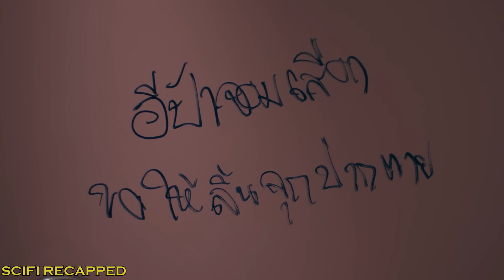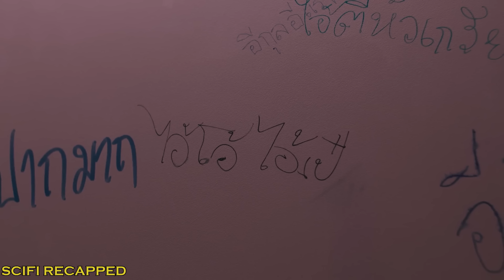Strange Wall Causes All This Girl Wishes To Be Come True Based On Hatred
The head of the school soccer team is filled with envy when Nanno becomes her co-manager, and her resentment begins to manifest itself in eerie ways.